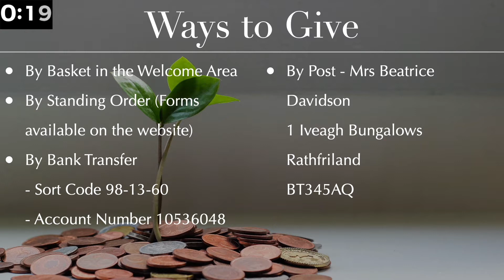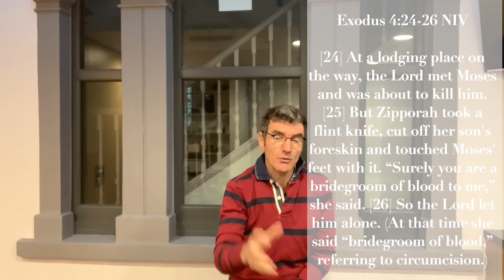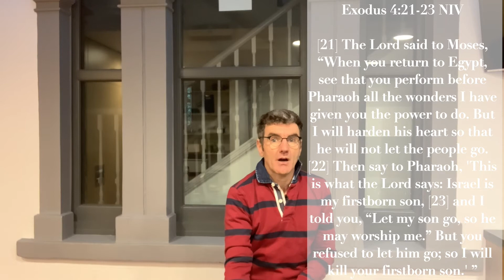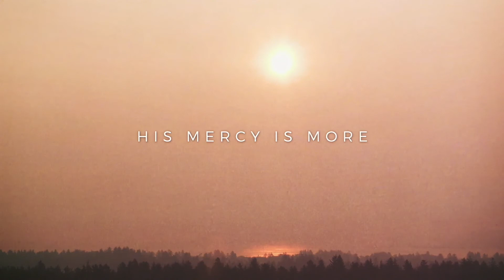Wednesday Midweek Bible Study 17th February 2021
Exodus 4 (Baptism & Blood)